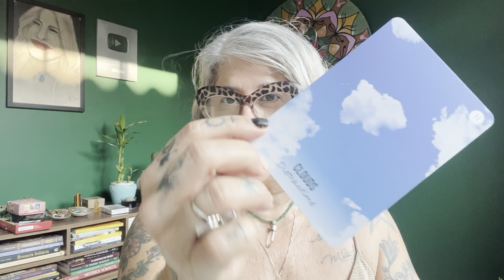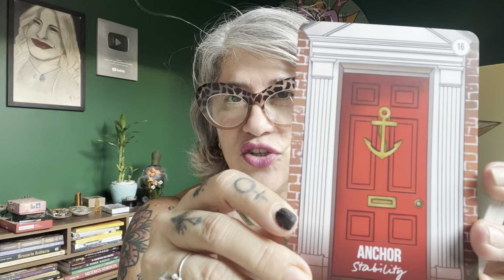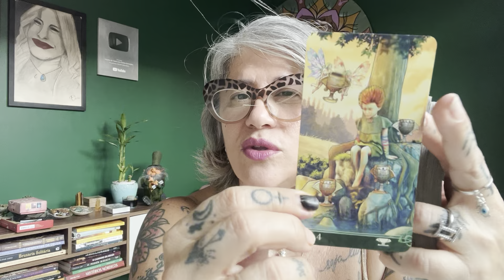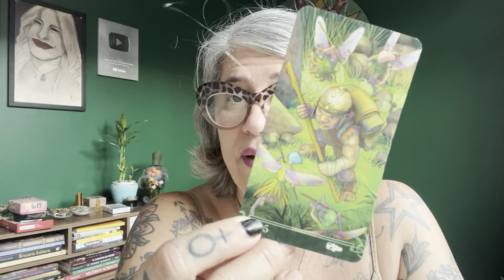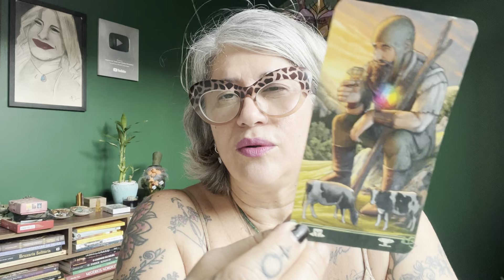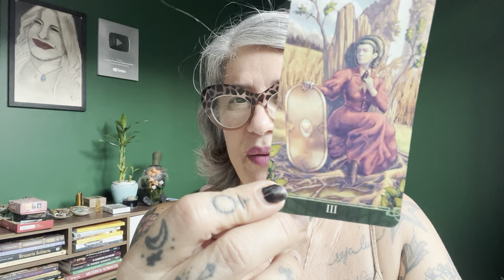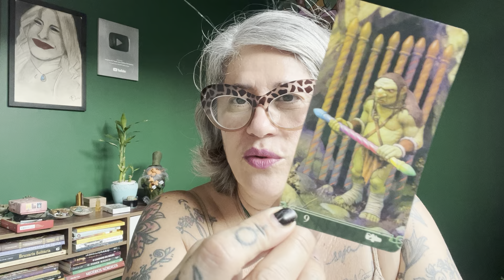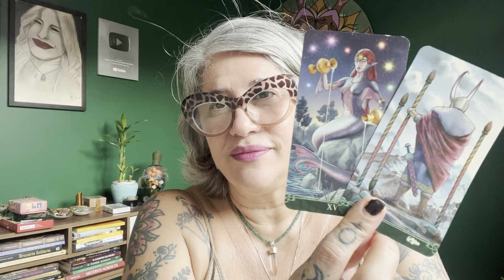PEIXES NOVEMBRO 2023 - O CAMINHO PARA VOCÊ CHEGAR NO SEU POTE DE OURO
Gratidão por seguir o Canal!
Cinthia Bernardes